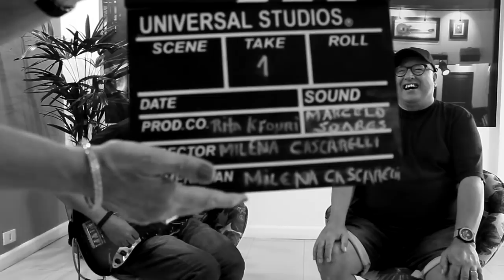BOM DIA CONTRABAIXO #37 | MARCELO SOARES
BOM DIA CONTRABAIXO CONEXÃO DIRETO DE SÃO JOSE DOS CAMPOS CONVIDA O BAIXISTA MARCELO SOARES.

Atualmente realiza trabalhos sócio-culturais e projetos para vários artistas. Marcelinho é integrante do TRIO NOTA JAZZ de CHICO OLIVEIRA E DERICO SCIOTT (músicos do Programa do Jô, veiculado na Rede Globo), além de participações na big-band metalmaneira de São José dos Campos.

Abraços PX